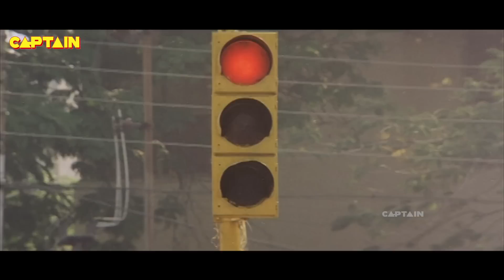अंधे भिखारी को पीछे बिठाकर वेंकटेश ने मांगी रोड पर भीक | जबरदस्त सीन